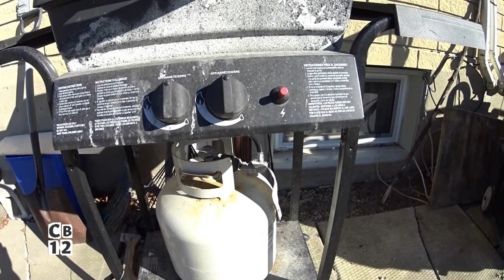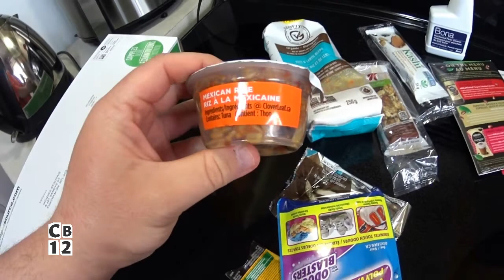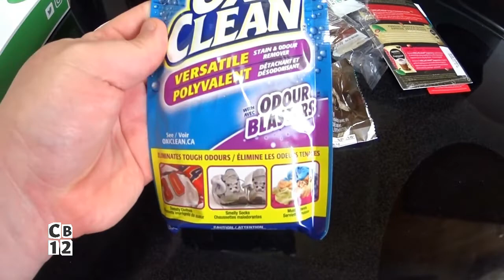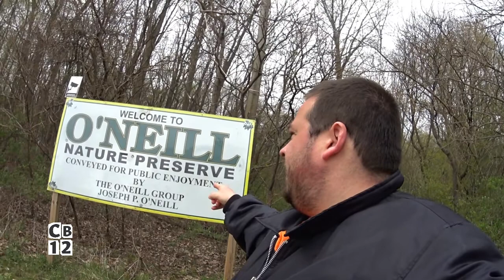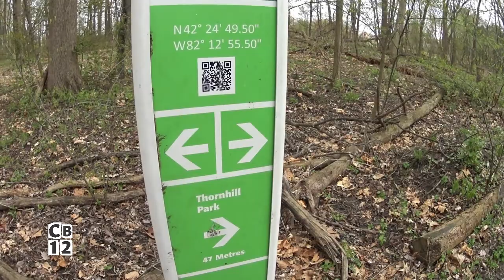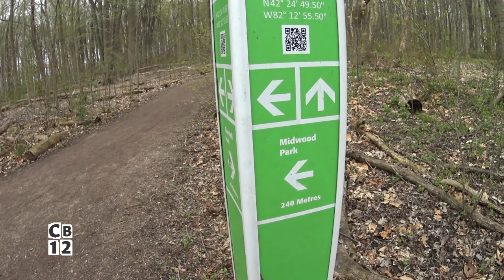📷Grilling Burgers | Macro Foods | Sample Source | Paxton Bush | Shopping Update📷-Vlog #247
• My Pokemon Go Code: 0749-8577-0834

 {May 1st 2020-May 11th 2020}